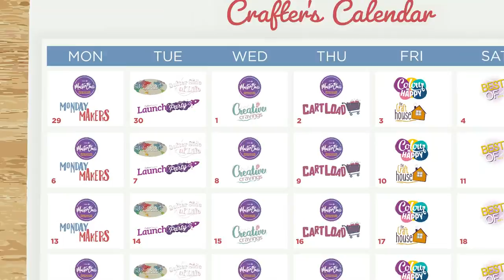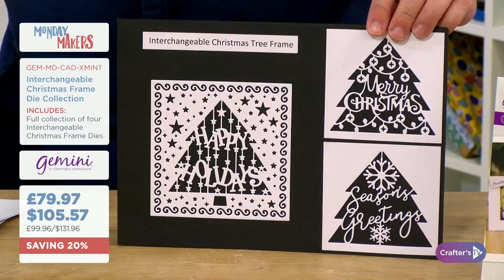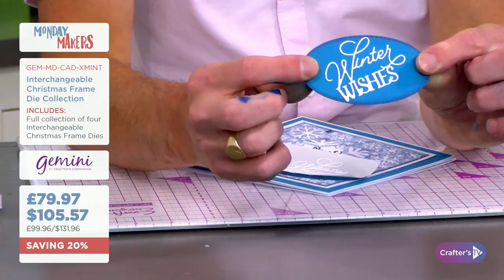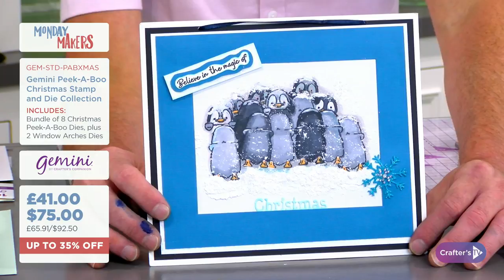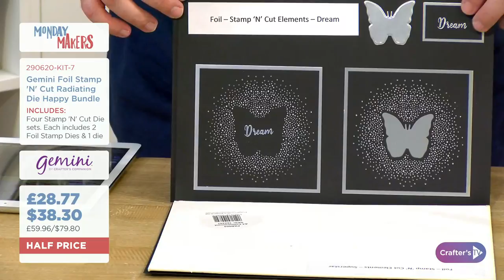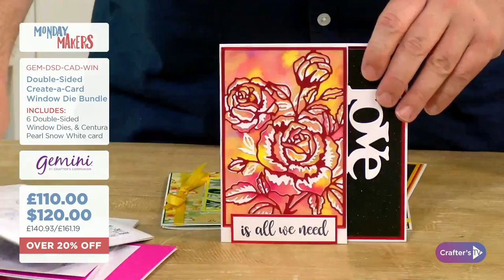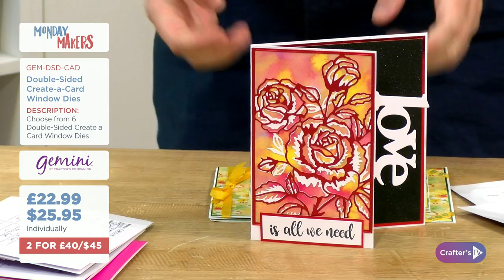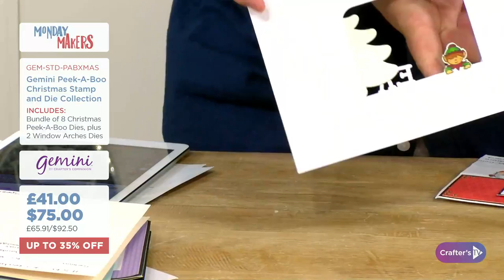29th June: Monday Makers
Start your week off right with Monday Makers on Crafter's TV! Join Joe Remblance & Craig Laird from 4pm BST 🇬🇧 / 11am ET 🇺🇸 for all the fun, crafting and bargains you know and love!
And make sure you join our groups to chat!